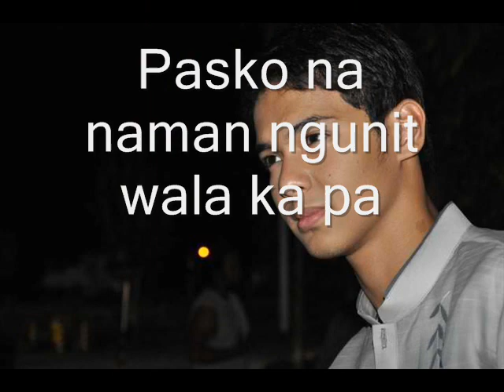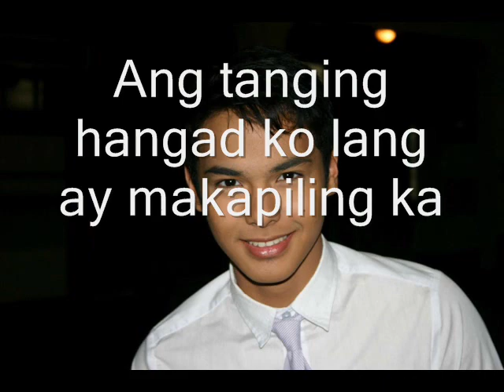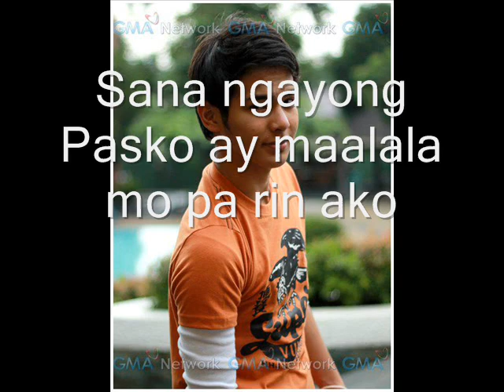Sana Ngayong Pasko - Kristoffer Martin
Sana Ngayong Pasko - Kristoffer Martin - (Tween Academy Christmas Bonus)
With Lyrics Please buy TweenAcademy CD Christmas Bonus Album Please Support ...